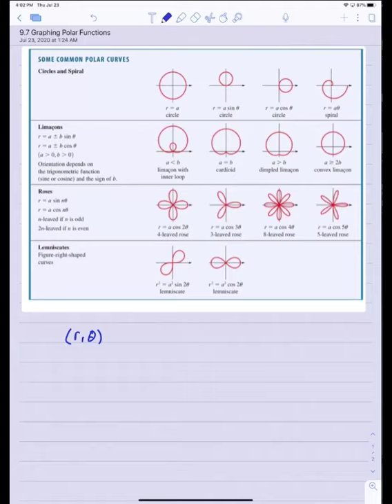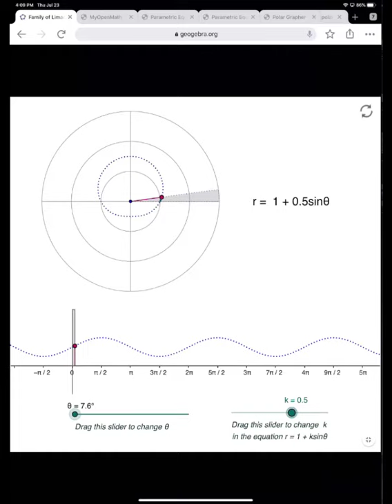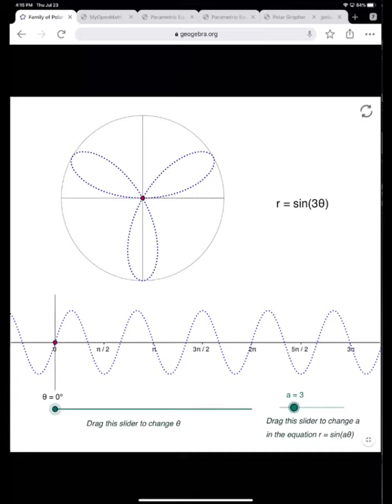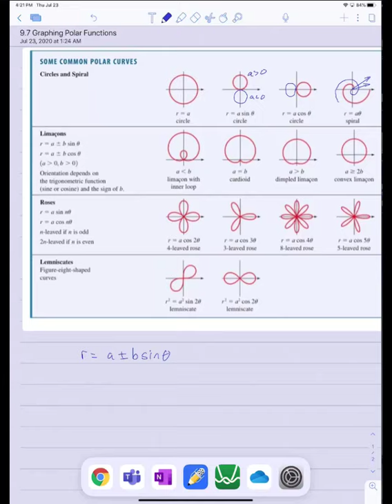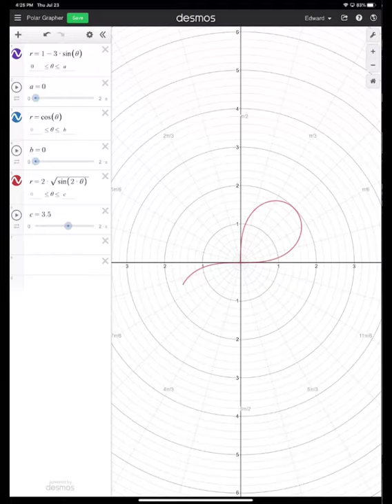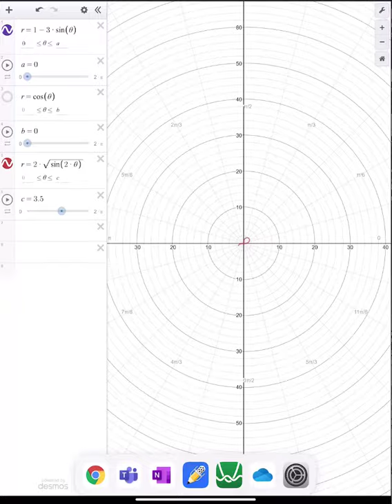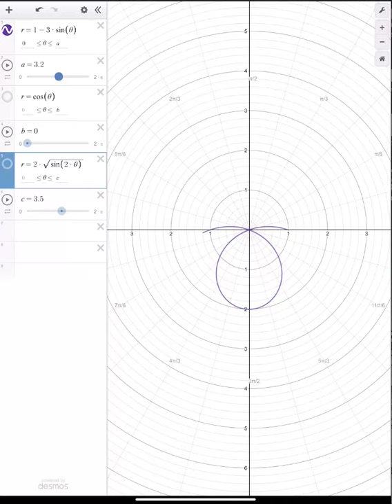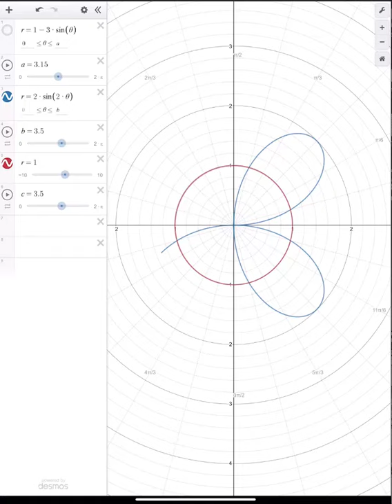9.7 Graphing Polar Equations